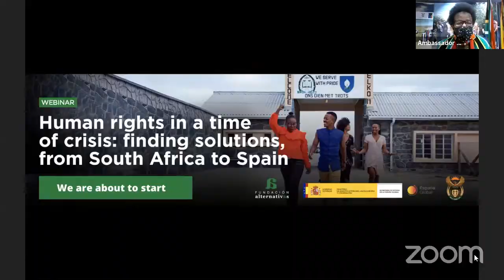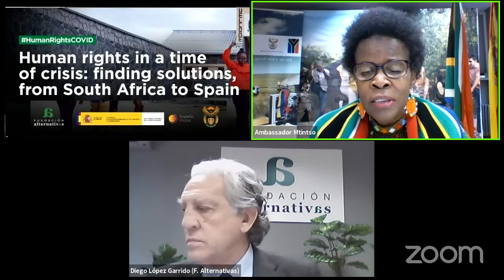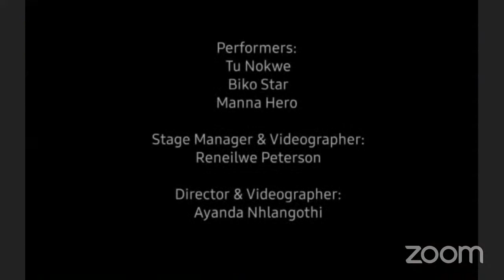Human rights in a time of crisis: finding solutions, from South Africa to Spain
The already fragile state of human rights worldwide has suffered greatly due to covid-19, a pandemic that has pushed millions into more precarious living conditions, affecting disproportionately certain social groups. Few countries have as strong of a bond with the question of human rights as South Africa. Every year since 1994, South Africa commemorates the nation’s struggle for human rights on Human Rights Day, which takes place on March 21 in memory of the tragic events that took place in Sharpeville in 1960. To mark such an important date, Fundación Alternativas and the South African Embassy organize this event to put the spotlight on the issue of how covid-19 is affecting the state of human rights, with on-the-ground perspectives from South Africa and Spain. The speakers will discuss the economic and social impact of covid-19 on human rights, especially gender rights, and explore effective and equitable solutions for socio-economic recovery.